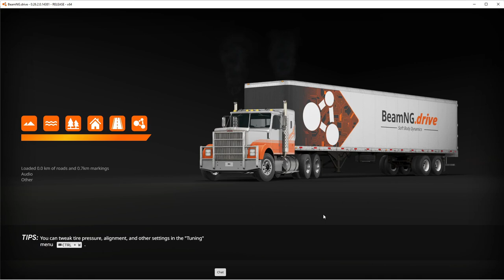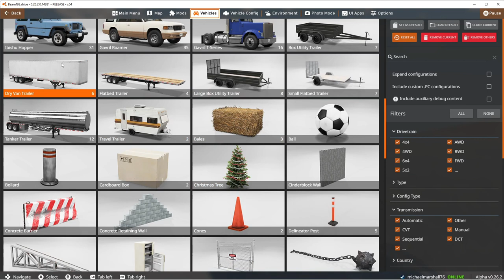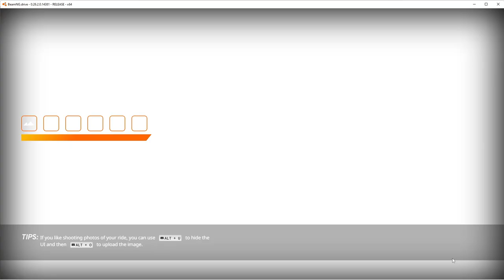THIS MOD IS FUNNY AND DESTRUCTIVE {beamng.drive}